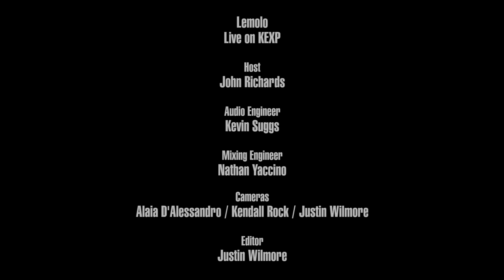Lemolo - Morning Mourning (Live on KEXP)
presents Lemolo performing "Morning Mourning" live in the KEXP studio. Recorded September 18, 2019.

Host: John Richards
Audio Engineer: Kevin Suggs
Audio Mixer: Nathan Yaccino
Cameras: Alaia D'Alessandro, Kendall Rock & Justin Wilmore
Editor: Justin Wilmore